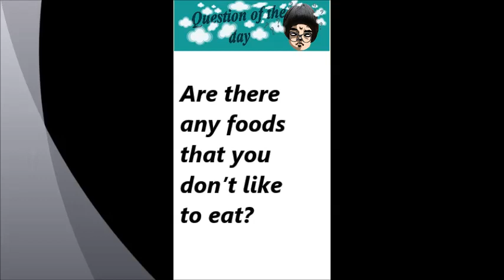Question of the day 11 - Honest answers, silly comments - PLEASE!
Bring your friends in the game! Have fun! Be yourself! And don't forget to laugh! Life is beautiful, so live it to the max!
Question of the day  - honest answers, silly comments - PLEASE!
This is a funny game placed  on-line by Funny TV channel,  just for entertaining purposes. Every day we will post a question, wich can be serious, silly or funny, with a simple YES or NO answer. You just answer by click on LIKE or DISLIKE button of the video. You can argue your answer in the COMMENT section below the video.
Bring your friends in the game! Share the video! Have fun! Be yourself! And don't forget to laugh!
FUNNY TV is a channel containing collections of funny videos: funny cats, dogs, and many other funny animals. The channel was created to bring even more positive and joyful moments into your life!

Funny animals (funny cats, parrots, dogs, horses, rodents, kittens, puppies, squirrels and many other funny animals). Only the best funny animals on the channel! The funniest animals are only here!

FUNNY TV is a channel containing collections of funny animal videos: funny cats, dogs, and many other funny animals. The channel was created to bring even more positive and joyful moments into your life!

Funny animals (funny cats, parrots, dogs, horses, rodents, kittens, puppies, squirrels and many other funny animals). Only the best funny animal videos on the channel! The funniest animals are only here!